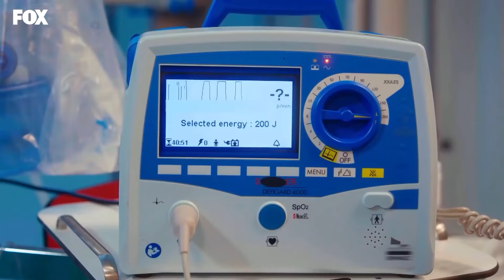الجميع يحومون حول فكري - حكايتنا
الجميع يحومون حول فكري  - لدي أبناء صالحون
(Arabic Dubbed)

MEDYAPIM : انتاج
سيناريو : ايبرو كوجاوغلو- فيردا بارس
المخرج : كوراي كريم اوغلو